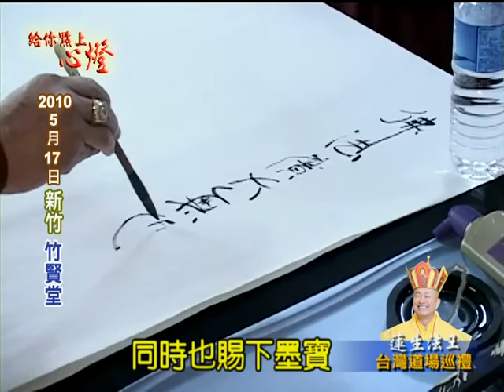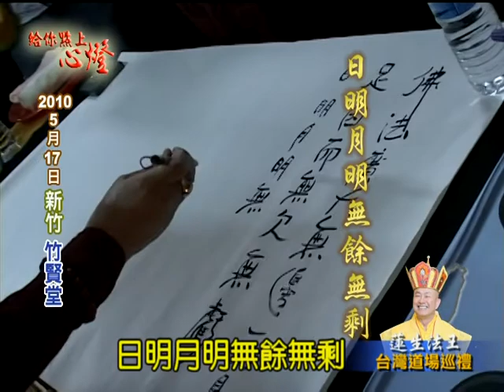給你點上心燈#391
給你點上心燈第391集節目(2013/12/29播出)：
1. 2010/05/17 台灣 竹賢堂 蓮生活佛盧勝彥開示(三)
2. 2013/08/24 美國 西雅圖雷藏寺 秋季大法會 蓮生活佛盧勝彥：賓頭盧尊者不共大法傳法開示(一)